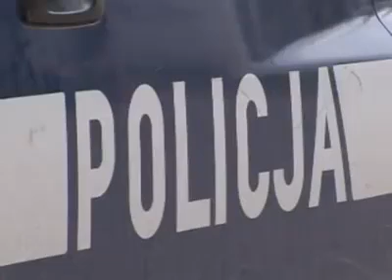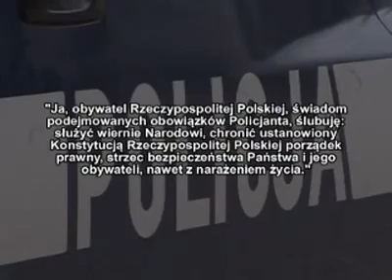Wkoncu Polska policja